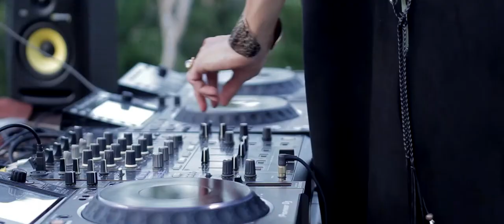Dulce Rullán - Live Stream at Portal Xibalbá Playa del Carmen (Full Set)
Words cannot describe how thankful I am for being the FIRST DJ EVEEEERRR! to stream a Live Set at such mystical place like Portal Xibalba.

From downtempo to shamanic, tribal and afro house. From day time to sunset. Let me music and the images take you through this journey.